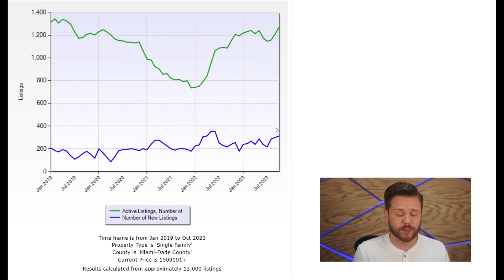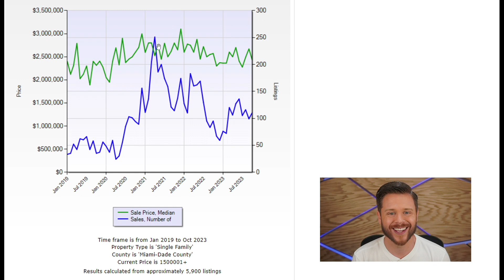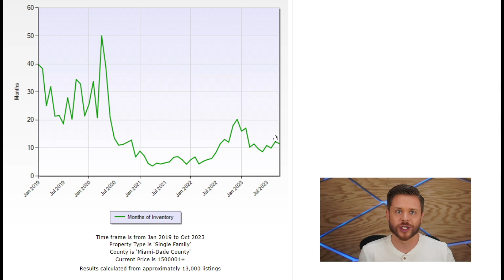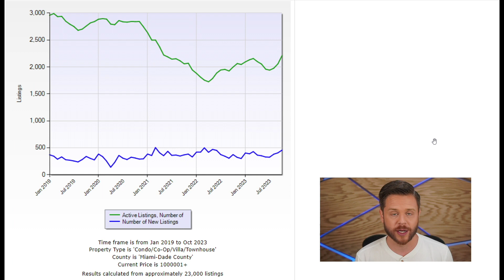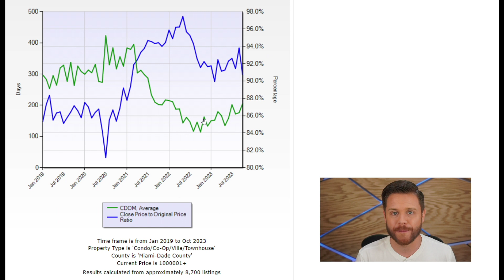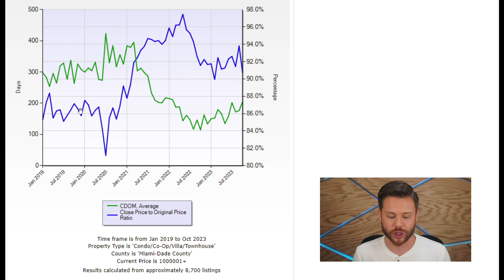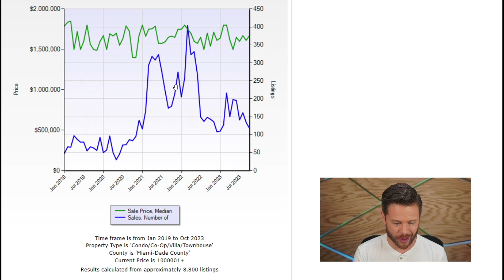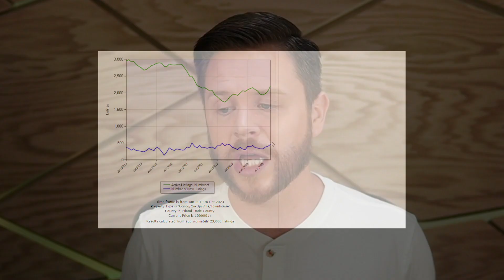FREE FALL: Miami Luxury Real Estate at Top of Rollercoaster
Join me on an exhilarating journey through Miami's luxury real estate landscape with this latest market update! 🌴🏠 In this video, we dissect the trends in single-family homes, condos, and townhomes, revealing a compelling story of the market's evolution.

Buckle up as I unveil the data: inventory is soaring, new listings are on the rise, and days on the market have experienced a significant uptick compared to the previous year. What's more, condos and townhomes find themselves in a robust buyer's market, while single-family homes teeter on the brink of a buyer's market.

Whether you're a potential buyer, seller, or just a real estate enthusiast, these insights are a game-changer! Don't miss out on the opportunity to stay ahead of the curve.

Ready to elevate your real estate game? Our journey into the luxury real estate realm just got a whole lot more exciting with you here! 🚀🏡
📷  DM: @jake.miami
💥 Let's be friends! 💥
💎 Jake Fletcher is the founder of The Fletcher Group in Miami, FL
💎 He is a licensed Realtor® at eXp Realty
🏆 Voted Top 3 Rookies of the Year in all of Miami by Miami Agent Magazine in 2019
🏆  100% 5-star Reviews on Google Business: Fletcher Group - eXp Realty
👨🏻‍💻 Jake Fletcher - Your Friend in Real Estate
🏡 Listing Specialist - Fletcher Group
🏝 eXp Realty - Miami, FL
💭 "A great Realtor is a friend you can trust who will also help you achieve your next real estate goal with the best possible results." 💾

*All data comes from CoreLogic and the MIAMI MLS

0:00 - Intro
1:44 - Inventory (Single-Family Homes)
3:06 - Days on Market vs Closed to Orig. Price Ratio (SFH)
4:56 - Median Sale Price vs # of Sales (SFH)
6:37 - Months of Inventory (SFH)
8:20 - Inventory (Condos)
10:57 - Days on Market vs Closed to Orig. Price Ratio (Condos)
15:13 - Median Sale Price vs # of Sales (Condos)
18:11 - Months of Inventory (Condos)